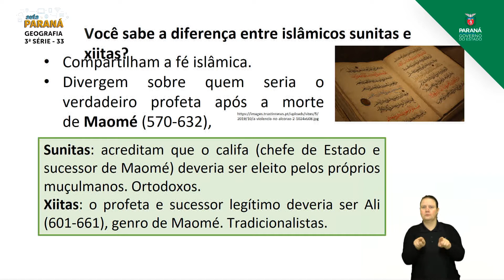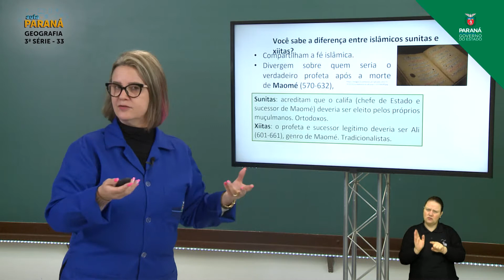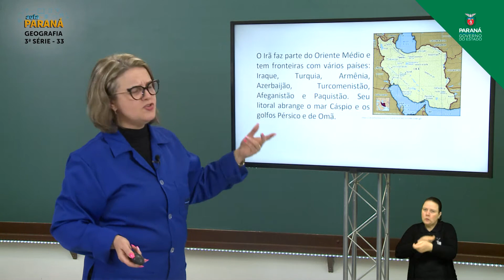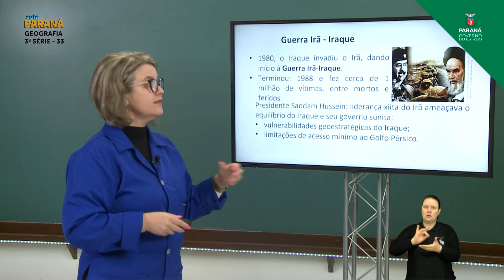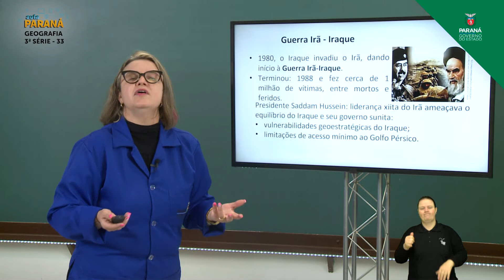2021 | Resumo da Aula | 3ª Série | Geografia | Aula 33 - A Geopolítica do Irã